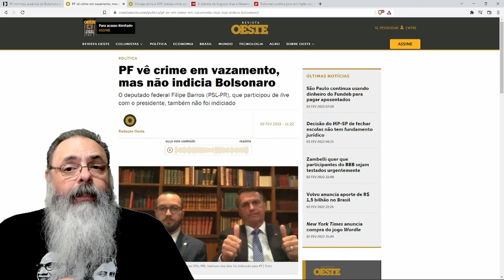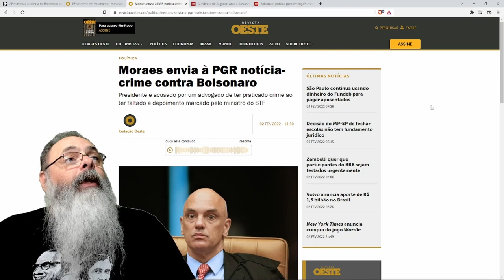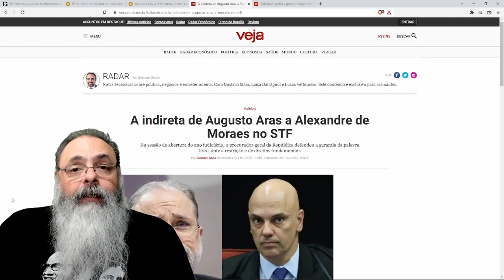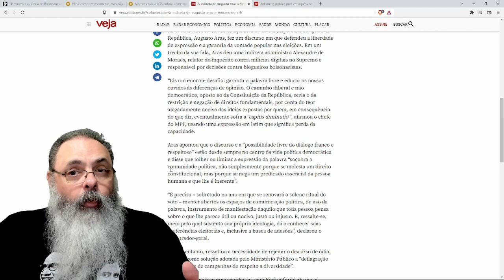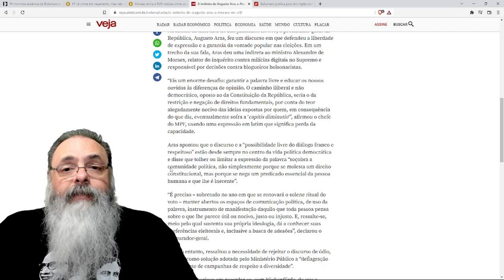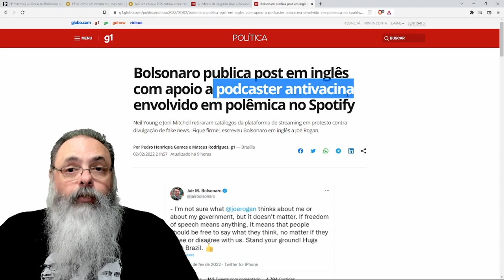Bolsonaro desobedeceu ao STF e não pegou nada